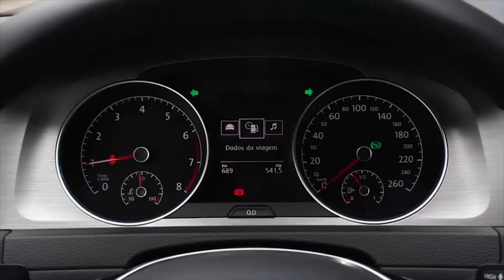Programa Bom de Papo - 26/05/2017 - Thiago Teté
Programa Bom de Papo exibido dia 26/05/2017 com o cantor Thiago Teté e a participação do músico Marcelo Kju